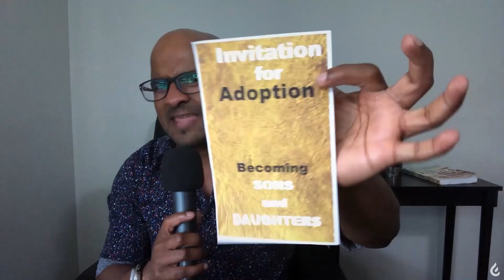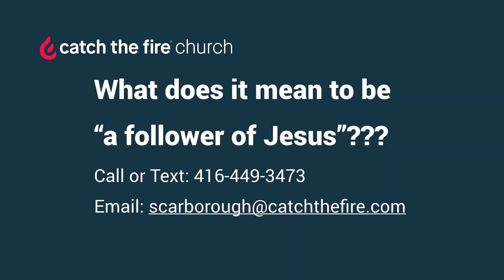Aligning with the Father's Heart | Kajan Kovinthu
Catch the Fire Scarborough church is a diverse and culturally rich family church located in the heart of Scarborough, Ontario. We’re all about Connecting people to God and each other; Equipping them for life and ministry; Sending them to make an impact on their spheres of influence.